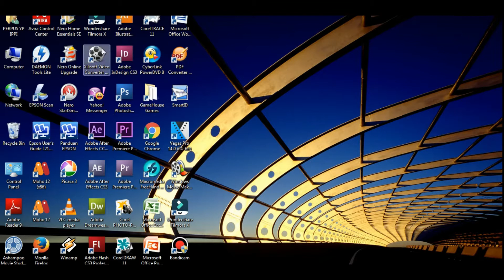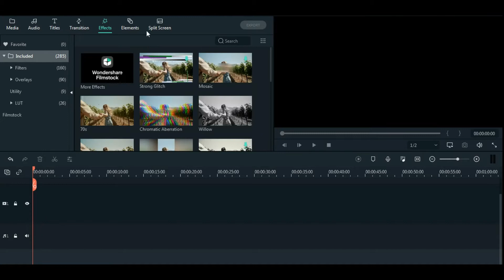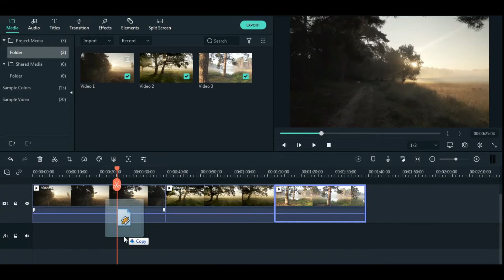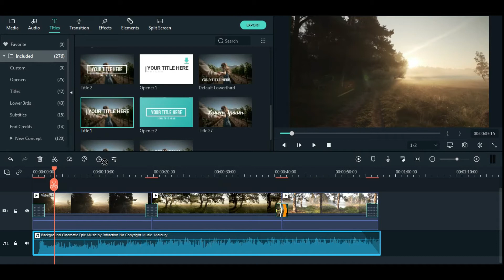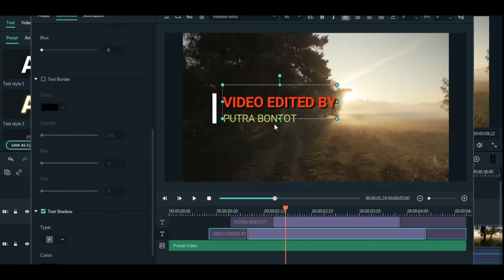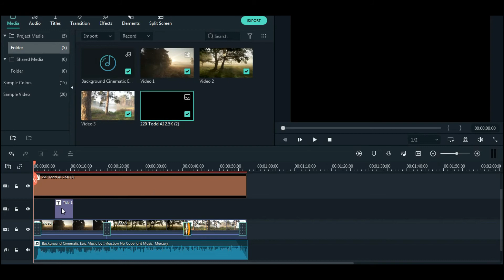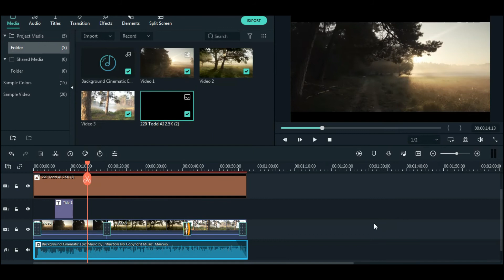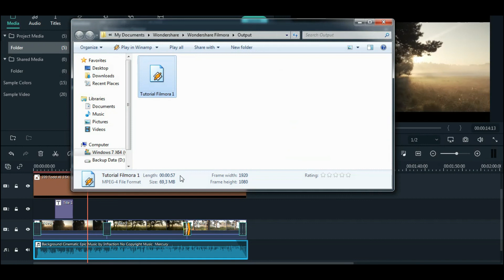5 MENIT + LANGSUNG JAGO EDIT VIDEO DI FILMORA UNTUK PEMULA | FILMORA X TUTORIAL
Selamat datang kembali di Putra Bontot Channel Tempat Video Menarik. Nah kali ini, ada tutorial cara edit video di Filmora x untuk pemula atau kalian yang lagi belajar ngedit video.

Triknya sih untuk cepat bisa edit video yaitu banyakin nonton tutorialnya kemudian diperaktekin pasti lebih cepat lagi bisanya. Selain video, musik dan juga transisi yang lebih penting lagi savenya agar tetap HD ketika di upload ke Youtube atau media lainnya.

Terimakasih sudah berkunjung jangan lupa nantikan video tutorial terbaru di channel "Putra Bontot" tempat video menarik.